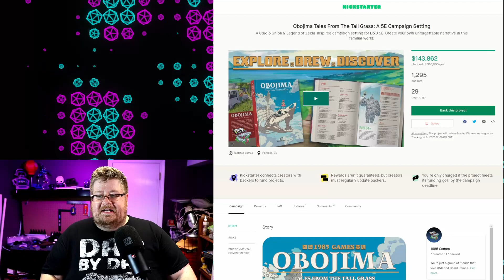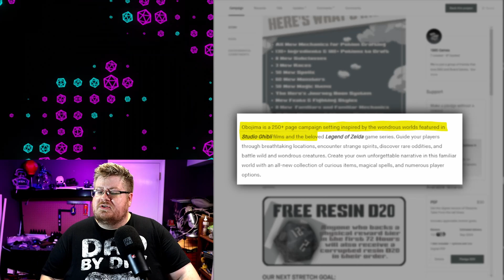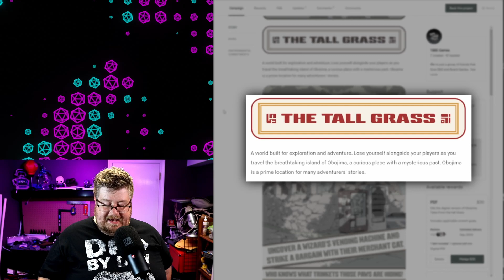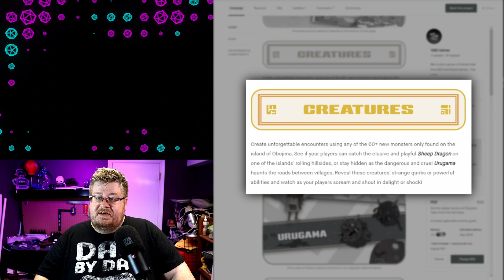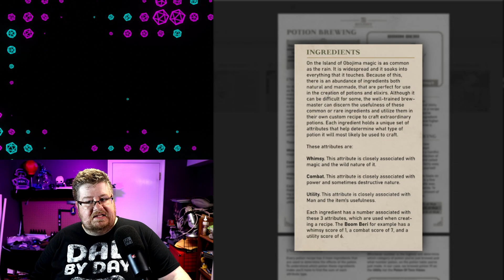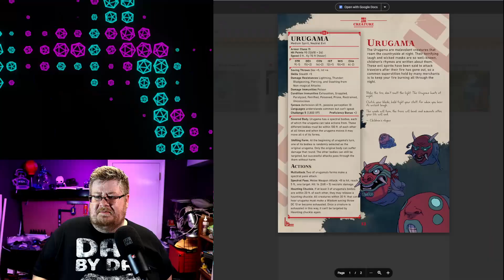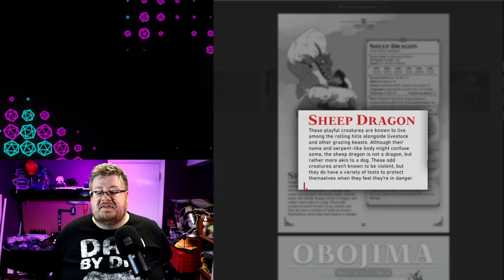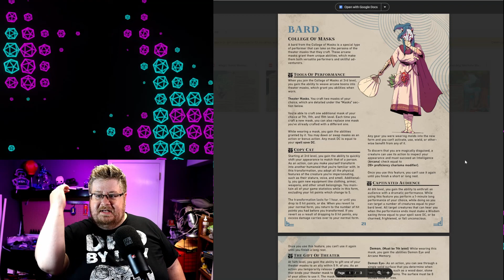$2.5 Million for Studio Ghibli D&D?! Kickstarter Madness or Deserved?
Today we take a quick look at the Studio Ghibli inspired Kickstarter for Obojima: Tales from the Tall Grass from 1985 Games. Boasting potion crafting mechanics, a Boon system, new weapon and familiar mechanics, plus a large amount of new items, monsters, spells and more - does this kickstarter back up these claims, or leave too much to trust?

00:00 - Intro
00:22 - D&D and Studio Ghibli?
02:52 - The Campaign Page
07:09 - The Playtest
12:24 - My Opinion
14:06 - End Session